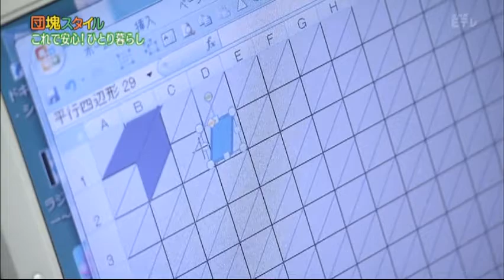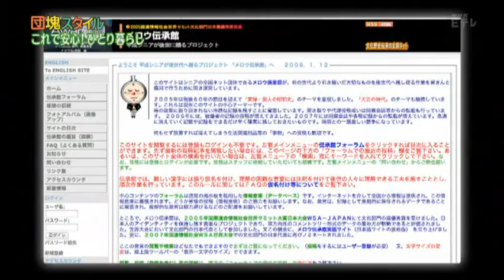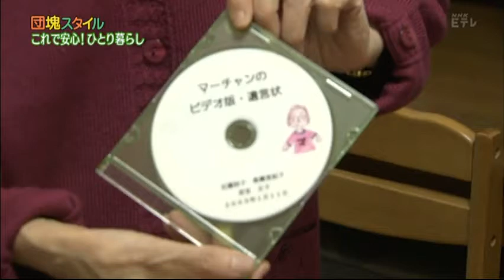Marchan on Japanese TV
Marchan appears on the NHK TV Program 'Dankai Style'. Dankai means Seniors or (Baby) Boomers.

NHK introduced her as having a New Single Habitant Senior's life with advanced Information Communication Technology.

She enjoys PC Communication with friends in the world, and also she is happy to be a
volunteer teacher of computer for the neighbours.

Her students are women aged over 65 and she is a government volunteer to support the local welfare service for elderly people and people with disabilities.